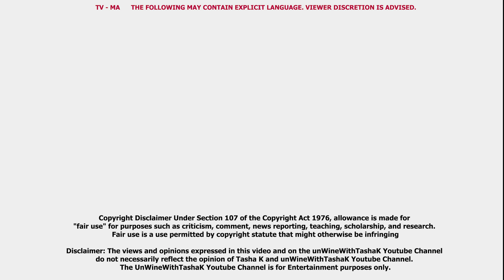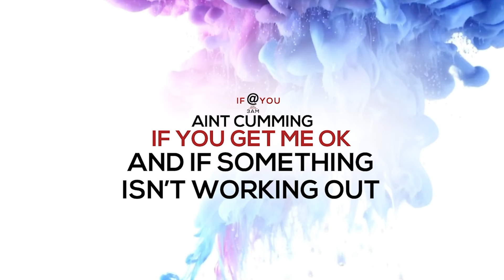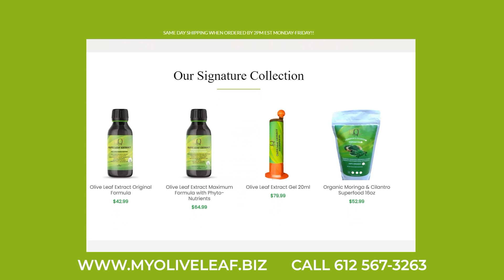Exclusive | Zeus Producers EXPOSED for SLEEPING with Cast, Pill Addicts, C0VlD-19 Spreaders & more!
for you real estate needs

TK Strapless Bra

Check-out 15%off first purchase using code "melynated15"

Reality News | Zeus Network Producers SLEEPING with BCG Cast, Girls SLEEPING with Girls spreading C0VlD, & more! Reality News | Zeus Producers SLEEPING with Cast, Pill Addicts, C0VlD-19 Super Spreaders & more!